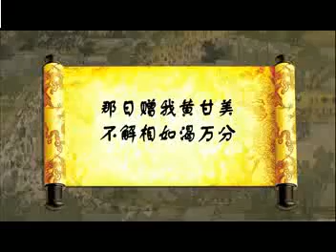郭德纲单口相声《今古奇观之 吴大人买桔记》(下)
郭德纲助眠单口相声最新评书今古奇观之吴大人买桔记下

郭德纲2020最新相声